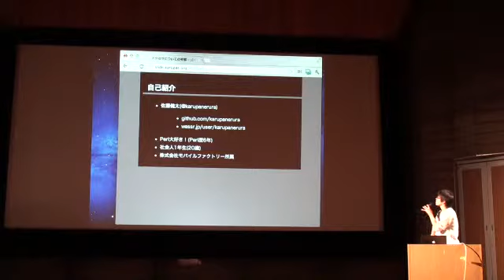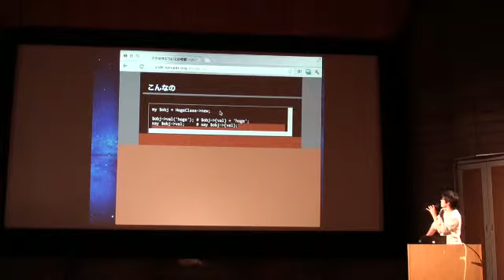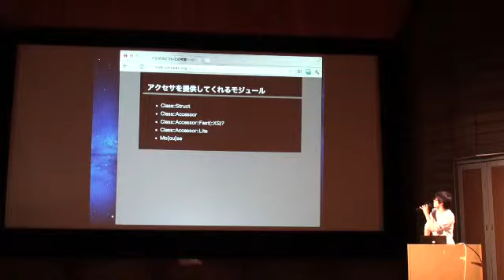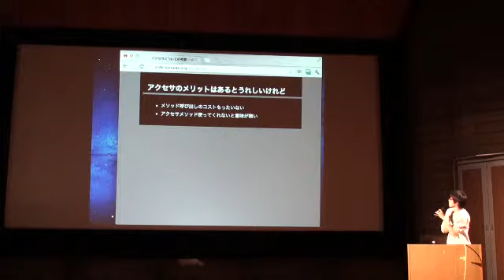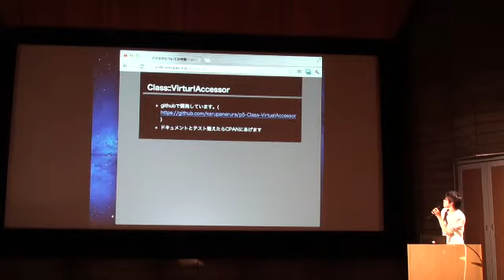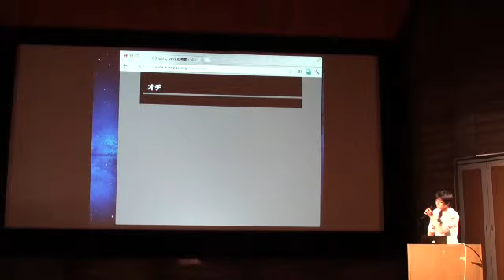karupanerura LT - アクセサについての考察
(c)karupanerura
CC-BY-NC